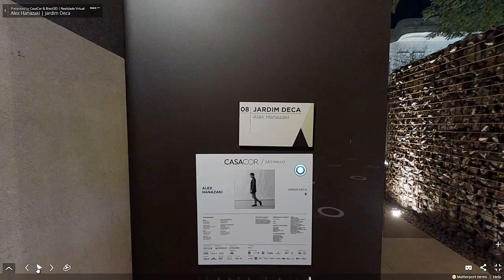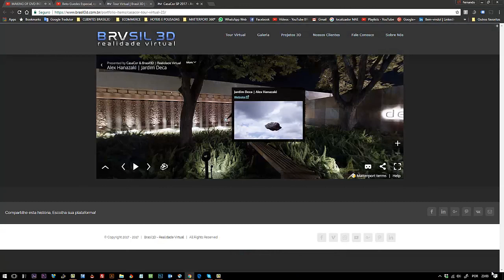TOUR VIRTUAL 3D CASACOR | Alex Hanazaki | Ambiente Jardim Deca